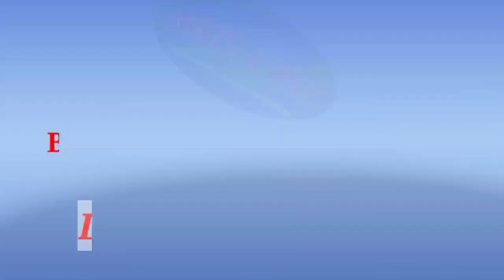Karang Taruna AAL Akan Membuat UKS Kolam Pemancingan dan Pembibitan Ikan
Usaha Kesejahteraan Sosial Karang Taruna.

MEDIA BULETIN BUANA CYBER

Penyedia layanan bacaan, berita terkini, nasional dan internasional yang disajikan secara berimbang, serta hiburan.

Bagi sahabat semua yang telah mengunjungi Chanel ini untuk memberikan dukungan agar tim tetap semangat menghadirkan informasi terkini dan hiburan, dengan cara tekan tanda lonceng, like, share dan subscribe, serta komentarnya. Terima Kasih🙏🙏🙏